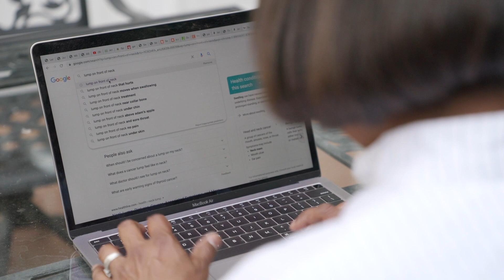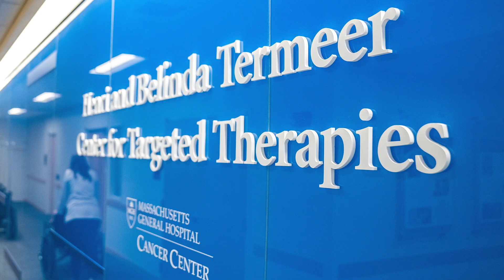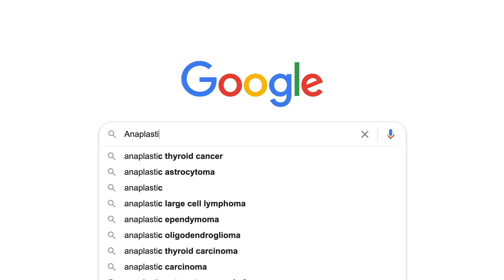CenterStage 2020: Clinical Trials at the Mass General Cancer Center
With its focus on innovative clinical trials, the Henri and Belinda Termeer Center for Targeted Therapies at the Mass General Cancer Center is committed to offering its patients the best and most advanced treatments available. Hear one patient tell the story of her diagnosis with a rare and aggressive cancer and her participation in a clinical trial at the Termeer Center.

Some images in this video were taken prior to the Universal Mask Policy.